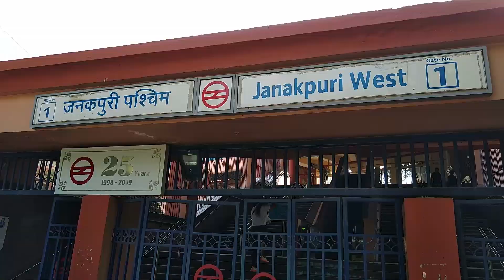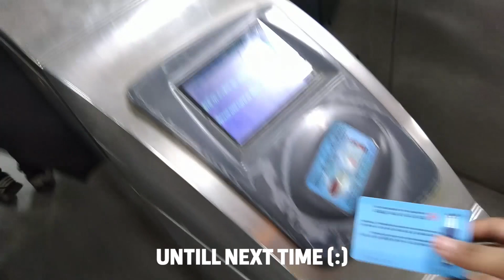Danced after a long time! 🥺🕺ForeverAURALove. 💞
Danced after a long time, and that too with my AURA FAM! 🥺🕺ForeverAURALove. 💞

Abhi Kuch Dino Se Full Song | Dil Toh Baccha Hai Ji | Emraan hashmi, Ajay Devgn
Abhi Kuch Dino Se" is a marvelous romantic song sung by Mohit Chauhan. 'Dil toh baccha hai ji' is a light romantic comedy movie, its a story of 3  friends & their quest for love.
Song : Abhi kuch dino se
Movie : Dil Toh Baccha Hai Ji
Singer : Mohit Chauhan
Choreography : Sumit Kumar
Lyricist : Neelesh Misra
Music Director : Pritam Chakraborty
Star Cast : Ajay Devgn, Emraan Hashmi, Omi Vaidya, Tisca Chopra, Shruti Haasan, Shraddha Das, Shazahn Padamsee, Rituparno Ghosh

About me:
My name is Shantanu Oberoi and I am a Graphic Designer, Photographer and Filmmaker who loves to Dance and play Football from New Delhi, India. I like to vlog as well.